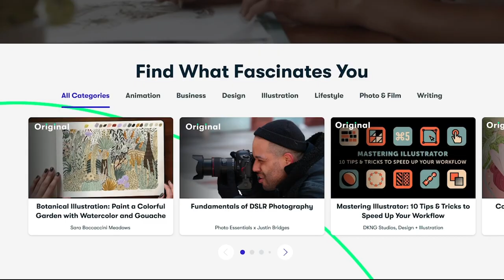Settling Into My LA Apartment